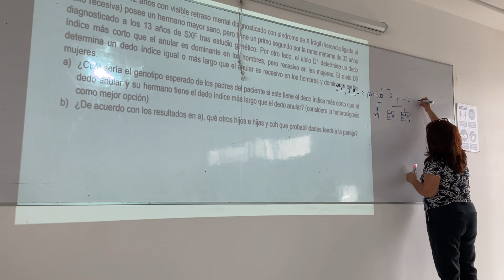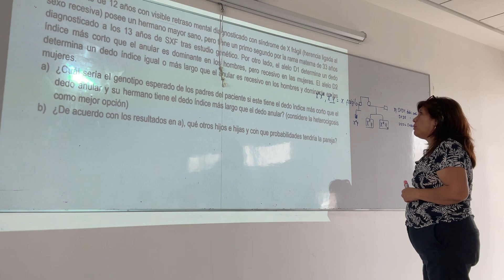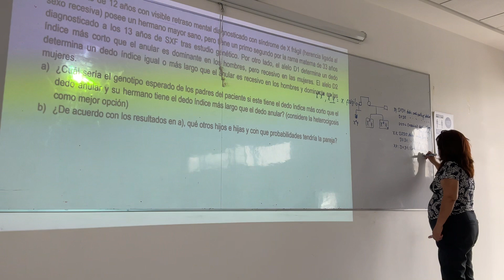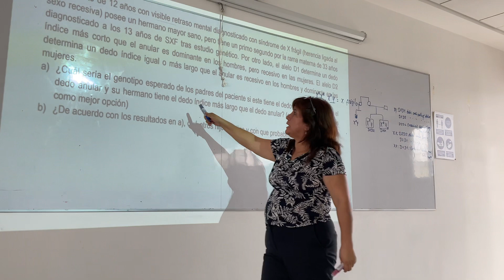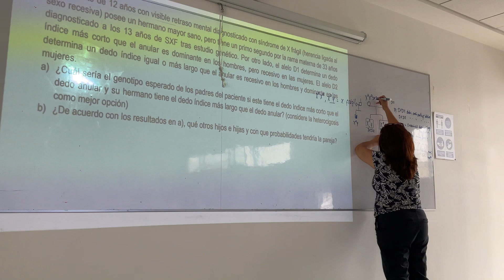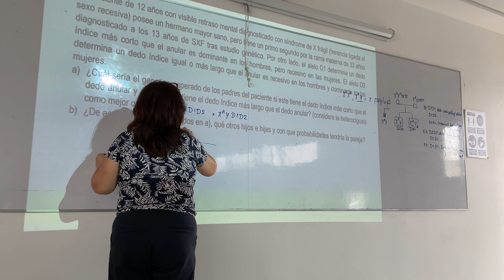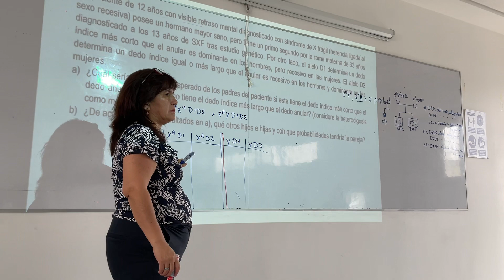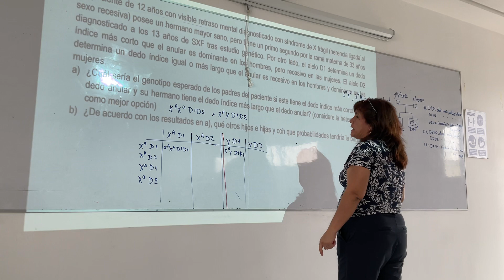Genética- S5 ejercicio